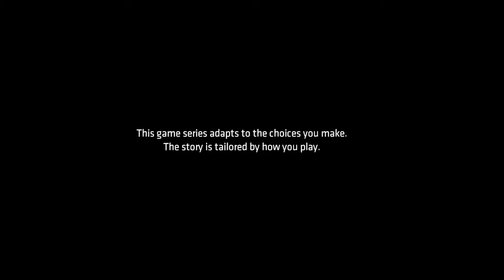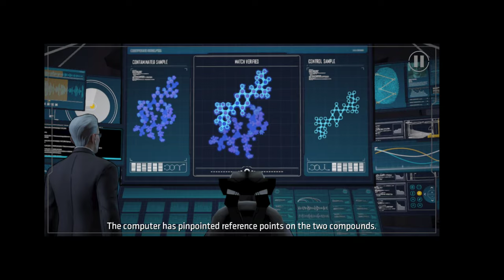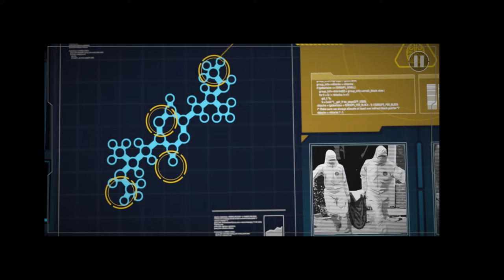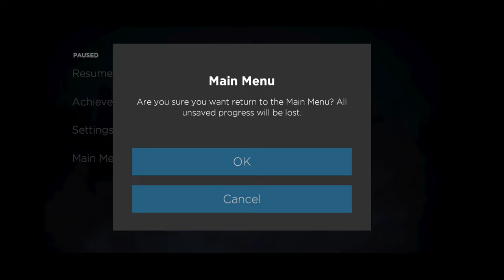Batman The Telltale Series Episode 2 Children of Arkham Part 1/2 (Gameplay)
Dealmakers
An old friend becomes a new adversary as Bruce learns more about the Wayne family legacy and Batman escalates the fight against crime and corruption throughout Gotham.